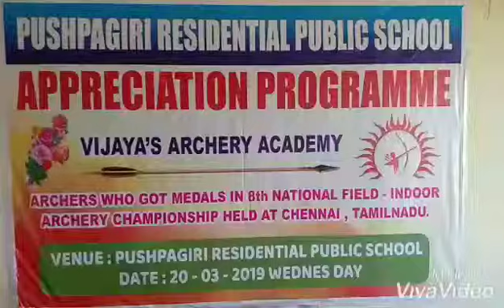Pushpagiri schools(7)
Activities